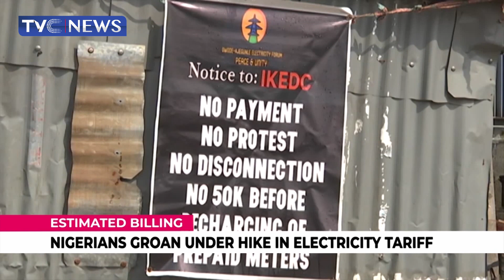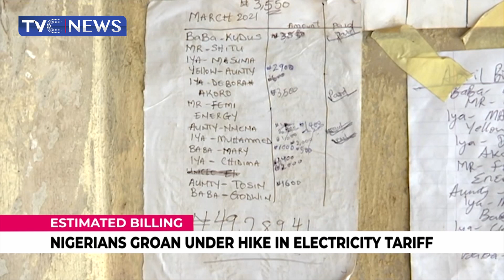Nigerians Groan Under Hike In Electricity Tariff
The burden of paying for electricity may not be priority on the list of needs but it becomes very important when they get home and there is no electricity to charge phones or switch on the television.